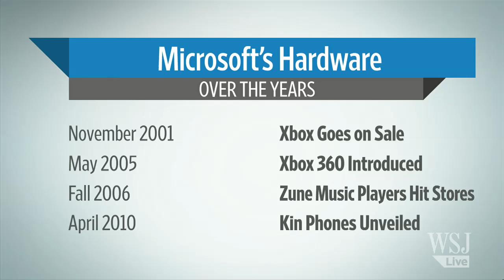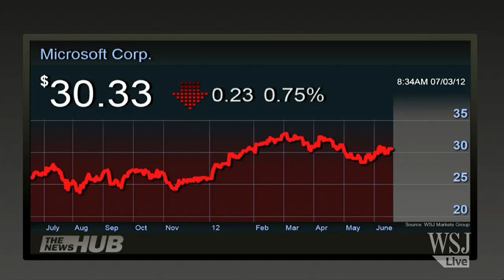Microsoft Books $6.2 Billion Charge for Money- Losing Internet Division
Microsoft is booking a $6.2 billion charge for its money--losing Internet division, an admission that a business anchored by the Bing search engine has failed to live up to expectations.